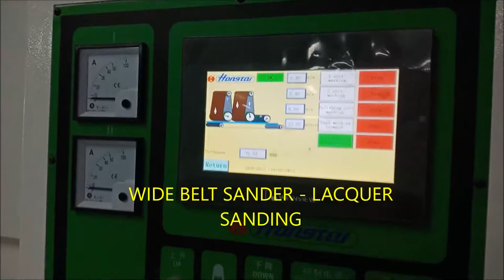OAK short component with tray